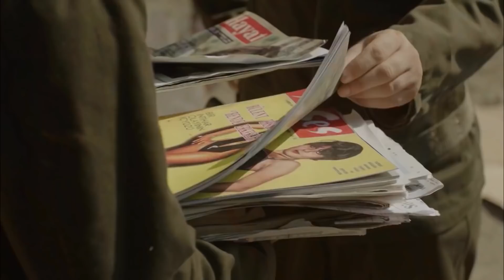Bu Son Olsun | İhtilal Olunca Evsizler İçeri Atılıyor | Türk Komedi Filmi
Orçun Benli'nin yazıp yönettiği ilk uzun metrajlı film olan Bu Son Olsun, 12 Eylül'e mizahi bir bakış atıyor. Filmde beş evsiz arkadaşı canlandıran Mustafa Uzunyılmaz, Orhan Eşkin, Ferit Kaya, Volga Sorgu ve Ufuk Bayraktar'a Engin Altan Düzyatan, Hazal Kaya, Mustafa Üstündağ ve Deniz Uğur gibi isimler de eşlik ediyor...

Yönetmen :Orçun Benli
Senaryo         :Orçun Benli , Şükrü Üçpınar
Yapımcı         :Orçun Benli , Şükrü Üçpınar